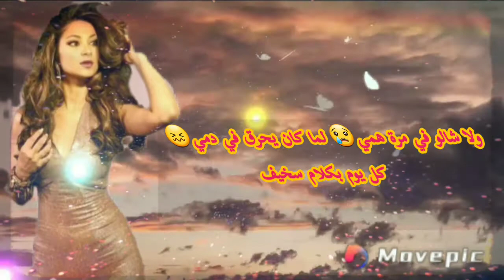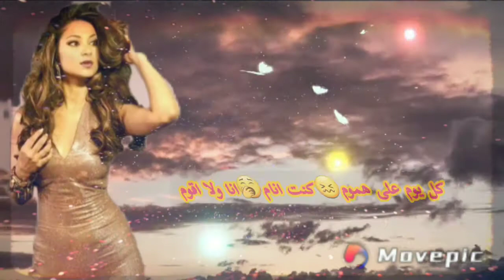Bousy_Mesh_mohim meriem cover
Bousy مش مهم_بوسي